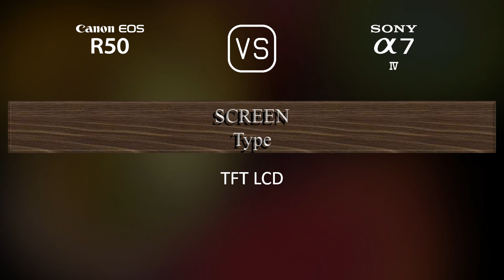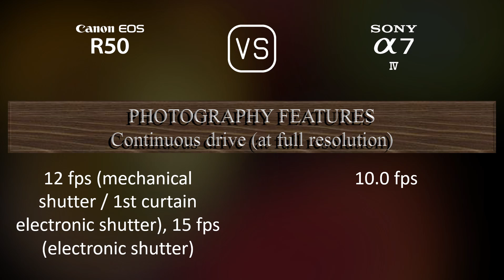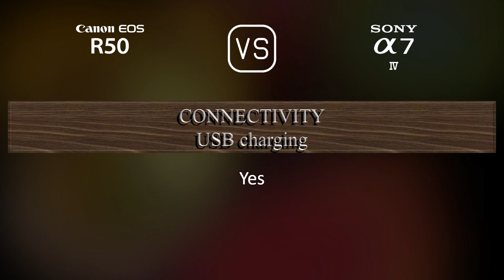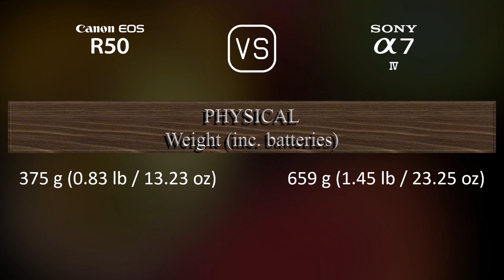Canon EOS R50 vs. Sony A7 IV: A Comparison of Specifications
This video overviews the Canon EOS R50 and the Sony A7 IV in a parallel comparison of specifications.

00:25 LAUNCH
00:33 BODY
00:40 SENSOR
01:01 IMAGE
01:16 OPTICS & FOCUS
01:41 SCREEN
01:58 VIEWFINDER
02:13 PHOTOGRAPHY FEATURES
03:06 VIDEOGRAPHY FEATURES
03:20 STORAGE
03:24 CONNECTIVITY
03:49 PHYSICAL
04:07 MISC